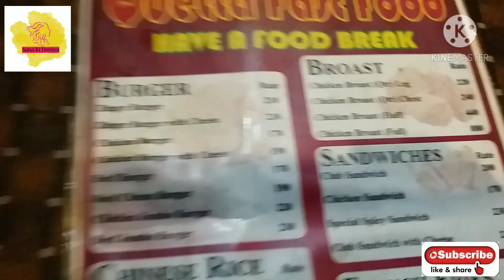NEW YEAR 1st JANUARY 2021 Dinner WITH FAMILY//SANA KI DUNIYA....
Must watch My new video.

السَّلامُ عَلَيْكُم وَرَحْمَةُ اَللهِ وَبَرَكاتُهُ‎

💞I'm on Instagram as @sanamalik6355. Install the app to follow my photos and videos.

NOTE:
For Online 🛍️Order Visit Facebook page.

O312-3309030